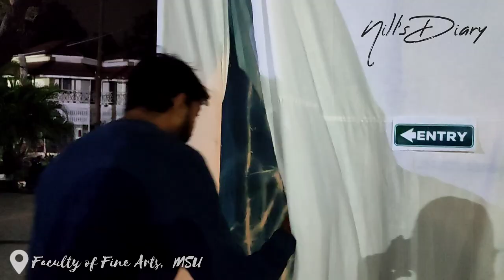Faculty of Fine Arts || MSU || MFA Exhibition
Faculty of Fine Arts was founded in June 1950. For the first time in independent India, a programme of study was introduced to offer UG [Bachelor of Visual Art /Diploma in Visual Art, PG [Master in Visual Art /Post-Diploma in Visual Art and  Master of Fine Arts [Museology] Courses and Research facilities in its various departments like Applied Arts, Painting, Sculpture, Print Making and Art History & Aesthetics . The emphasis was laid on individuality through knowledge of Indian and Western traditions. It has since then made a definite mark in the field of Visual Art and remained in the forefront of the art education scenario in the country. The Faculty has produced world-renowned artists in the course of seven decades of its conception. It has a history of outstanding faculties many of whom are recipients of Padma-Bhusan and Padma Shree Awards apart from being awarded numerous State, National, International Awards and Fellowships.